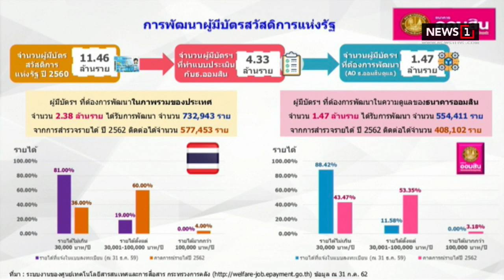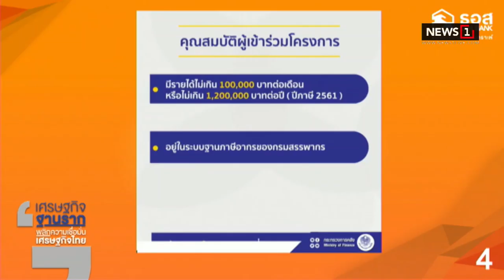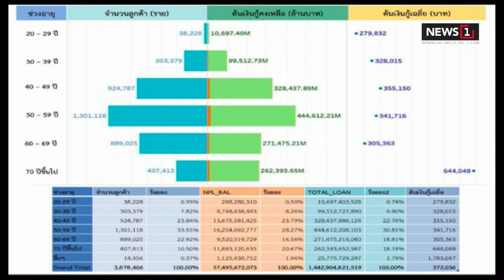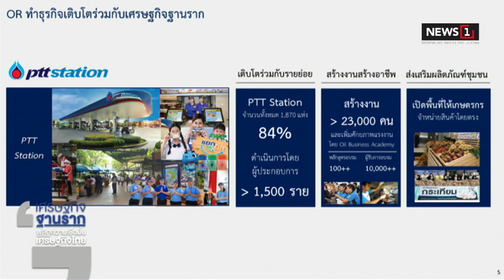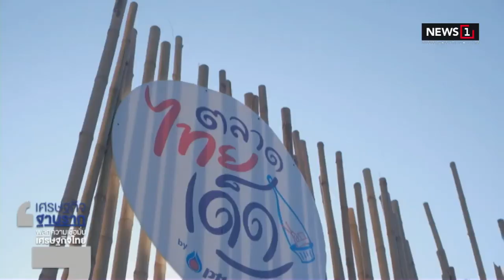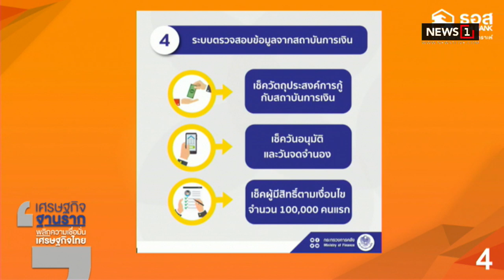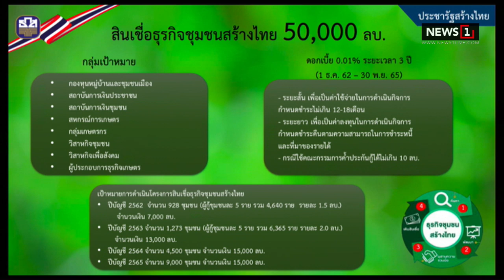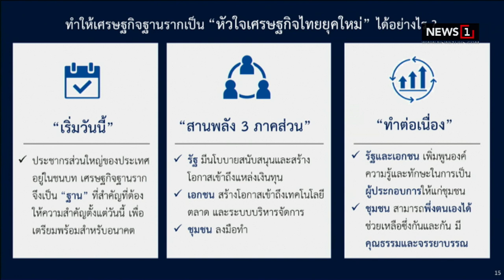เสวนา "หัวใจเศรษฐกิจไทยยุคใหม่" จากอิมแพ็คฟอรั่ม เมืองทองธานี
10/12/2019 Live! สัมมนาเศรษฐกิจฐานรากพลิกความเชื่อมั่นเศรษฐกิจไทย จากอิมแพ็คฟอรั่ม เมืองทองธานี
เสวนา "หัวใจเศรษฐกิจไทยยุคใหม่" 1. คุณชาติชาย พยุหนาวีชัย ผู้อำนวยการธนาคารออมสิน 2. คุณฉัตรชัย ศิริไล กรรมการผู้จัดการ ธนาคารอาคารสงเคราะห์ 3. คุณจงรักษ์ โปลิตานนท์ รองกรรมการผู้จัดการ ปฏิบัติหน้าที่แทนรักษาการแทนกรรมการผู้จัดการ ธนาคารพัฒนาวิสาหกิจขนาดกลางและขนาดย่อมแห่งประเทศไทย 4. คุณอภิรมย์ สุขประเสริฐ ผู้จัดการ ธนาคารเพื่อการเกษตรและสหกรณ์การเกษตร 5. คุณจิราพร ขาวสวัสดิ์ ประธานเจ้าหน้าที่บริหารและกรรมการผู้จัดการใหญ่ บริษัท ปตท. นำมันและการค้าปลีก จำกัด (มหาชน)